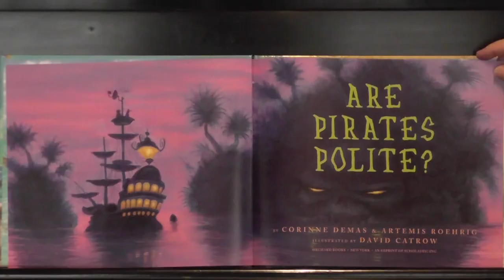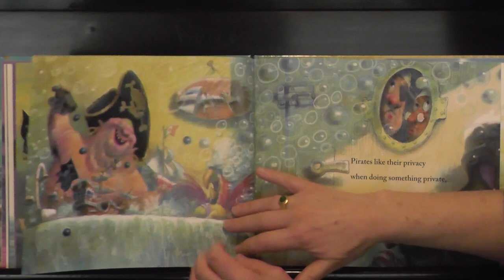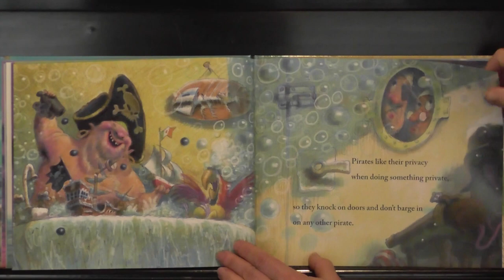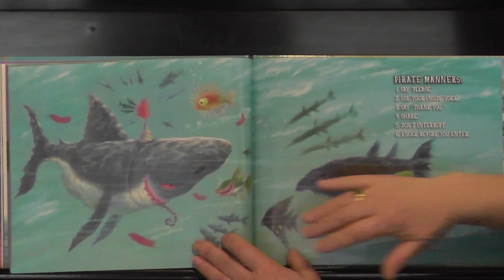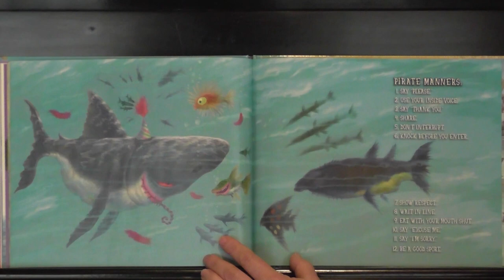Corinne Demas -- Are Pirates Polite?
Corinne Demas reads her book, Are Pirates Polite?